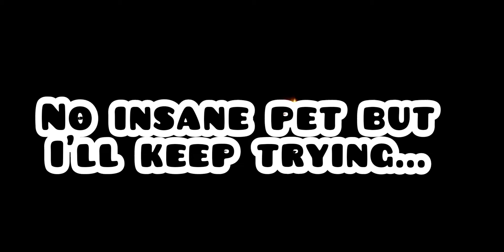Hacker Update Clicker Simulator